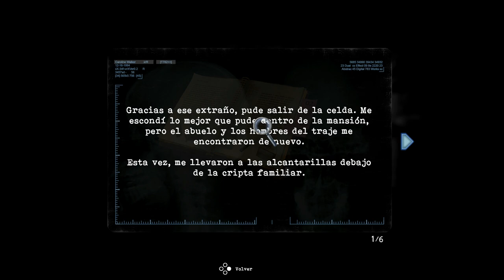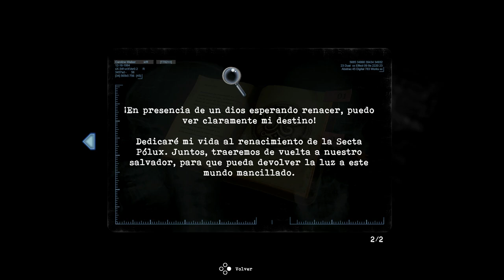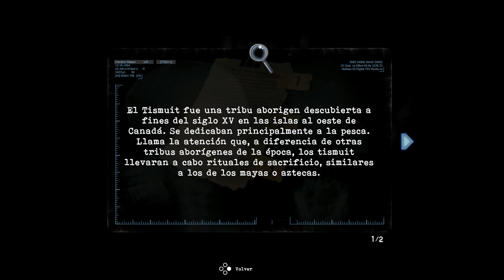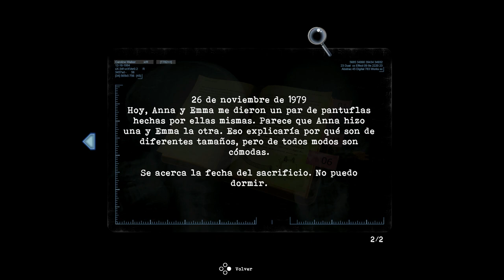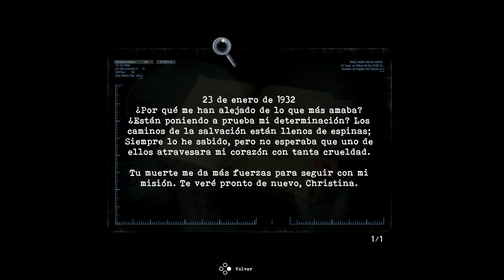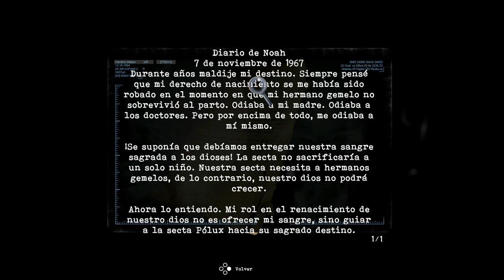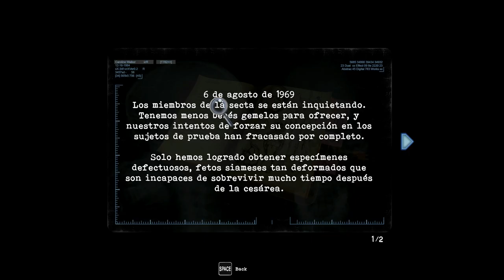Tormented Souls (Gameplay en Español, Ps5) Capitulo 8